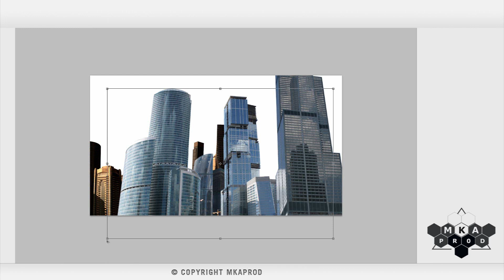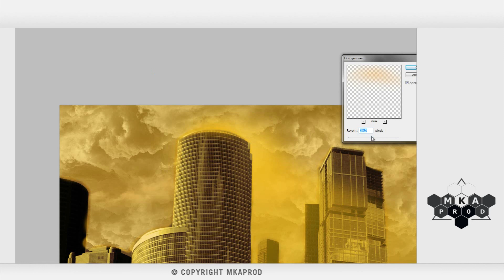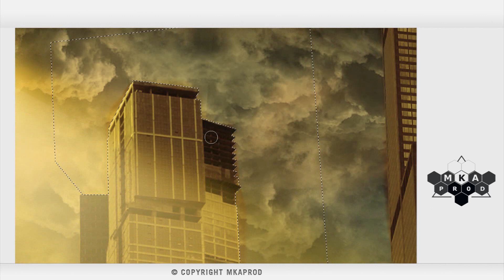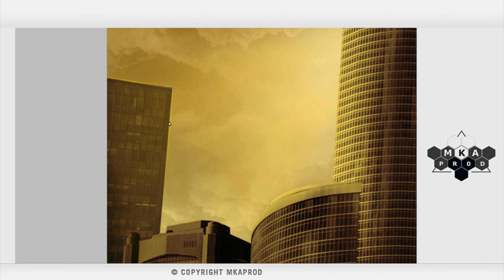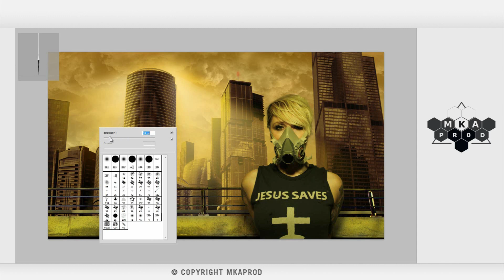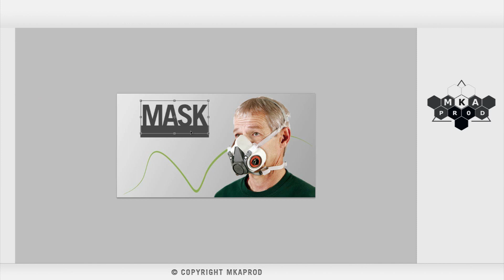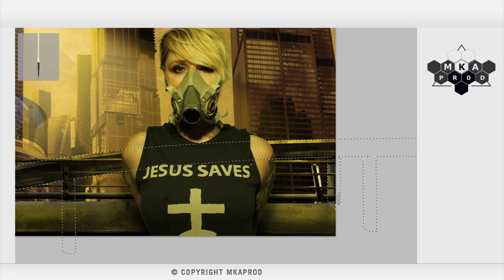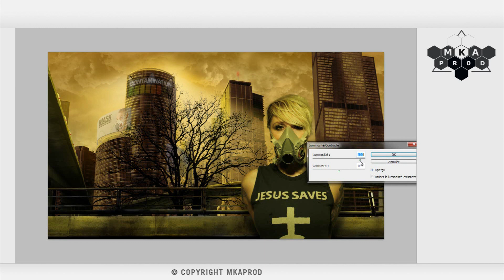Speed Art - Terra Nova inspiration - Adobe Photoshop CS5 1080p HD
____________________EN____________________

Terra Nova inspiration : Created in Adobe Photoshop CS 5.

Created in Adobe Photoshop CS 5
by Michaël Véran / MKApr0d.
Total time 6h27min.

____________________FR____________________

Si vous aimez ce que je fais, n'hésitez pas a souscrire a mes vidéos,
commenter ou bien un petit "j'aime" ça fait toujours plaisir :)

Inspiration Terra Nova : Créé avec Adobe Photoshop CS 5.

Montage réalisé avec Adobe Photoshop CS5
par Michaël Véran.
Temps total : 6h27mins.